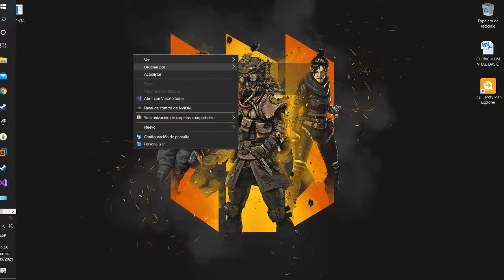SISTEMA CONTROL DE INVENTARIO Y VENTAS | C# MYSQL SERVER 2019 | Ing David Rivera